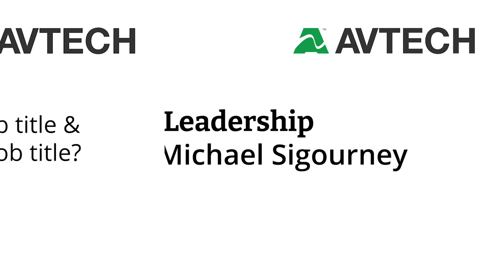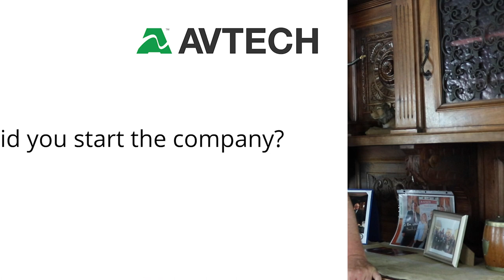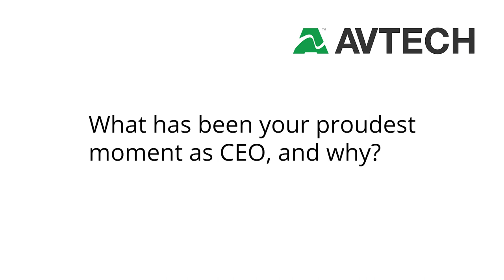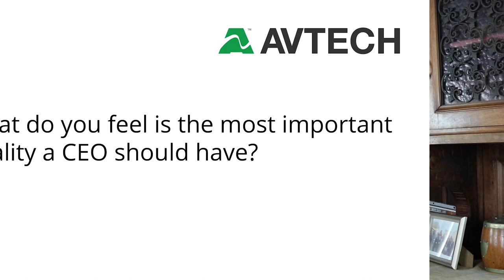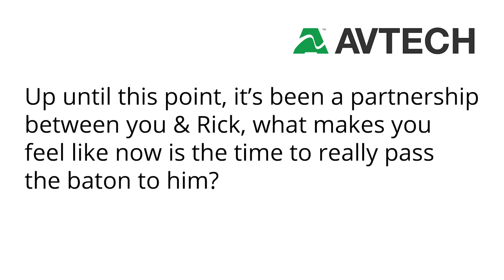From Founder to Facilitator - AVTECH Software’s New Leadership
Since the conception of AVTECH in 1988, Michael Sigourney has been our Founder & CEO. Over the past 35 years, he has been deeply involved in every department and all aspects of the business. We’re pleased to announce that as we celebrate our 35th anniversary this year, along with the decades of success that Michael has created for AVTECH, he is ready to transition his role to focus more on being Chairman, Evangelist and Brand Ambassador for Room Alert environment monitoring. While we celebrate the promotion of our President & CEO, Richard Grundy, we also want to recognize AVTECH’s history and how we got to where we are today with many hundreds of thousands of active users such as over 86% of the Fortune 1000 as well as all branches of the U.S. Government and Military and products in over 185 countries world-wide.